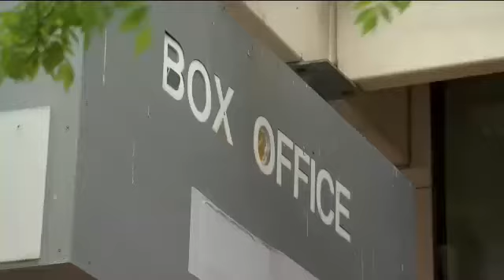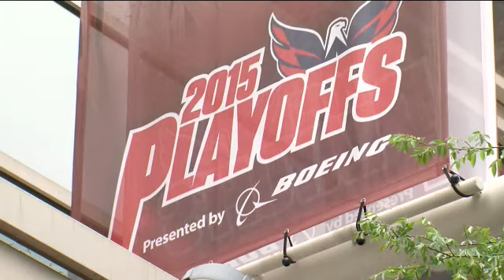Capitals warn of playoff ticket fraud